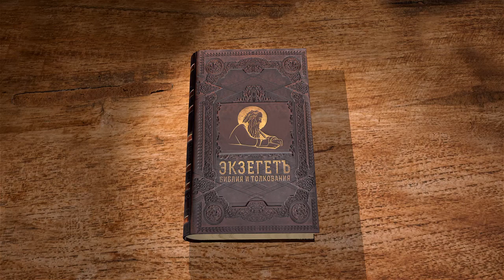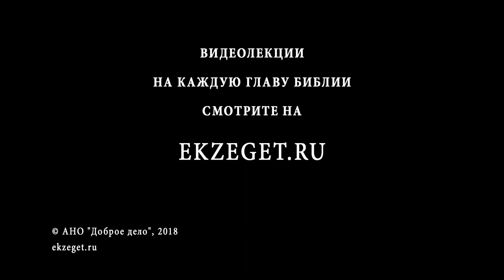Послание к Ефесянам. Глава 6. Сергей Худиев. Новый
В сегодняшней лекции завершаем разбор послания апостола Павла к Ефесянам. Апостол пишет об отношении родителей и детей, слуг и господ, а также уподобляет духовную жизнь воинской брани, сравнение, ставшее впоследствии одним из самых известных в христианской духовной литературе.